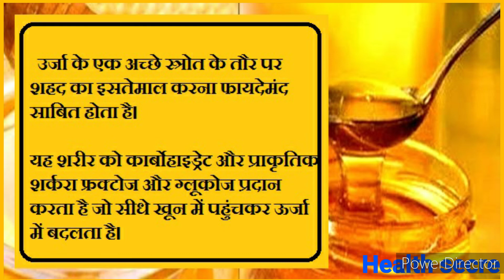शहद के 10 चौका देने वाले फायदे//शहद के 10 बेमिसाल फायदे//10 हेल्थ बेनिफिट्स आफ हनी/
हेलो दोस्तों

हमारे यूट्यूब चैनल में आप सभी का स्वागत है।

आज मैं आप लोगों के लिए शहद के 10 बेमिसाल फायदे लेकर आई हूं जो आप के चेहरे स्वास्थ्य दोनों के लिए बहुत ही फायदेमंद है। हनी के फायदे जानकर आप सभी लोग चौक जाएंगे।
चेहरे पर शहद के फायदे जानकर आपको हैरानी होगी चेहरे पर साथ लगाने से चेहरे पर पिंपल ऑइली स्किन ड्राई स्किन वाइटहेड्स ब्लैकहेड की दिक्कत है खत्म हो जाएंगे हनी का बहुत ही अनोखा फायदा है हमारे चेहरे के लिए जिसे जाना बहुत ही आप लोगों के लिए जरूरी है

शहद हमारे स्वास्थ्य के लिए बहुत ही फायदेमंद है
जिसे जाना आप लोगों के लिए बहुत जरूरी है शायद हमारे स्वास्थ्य के लिए बहुत ही वरदान साबित है
शहद का सेवन करने से मोटापा कोलेस्ट्रॉल डायबिटीज बॉडी मैं बहुत ही अलग-अलग फायदे होते हैं सात के सेवन से हमारे बॉडी में बहुत ही एनर्जी मिलती है सेक्सुअल क्षमता बढ़ती है, हड्डियां मजबूत होती हैं जिससे आप आप अपने आपको थका महसूस नहीं होने देंगे।

शहद के 10 बेमिसाल फायदे आपको चौंका देंगे शहद के बहुत ही अनो खे फायदे हैं।

जिसे जानना बहुत ही जरूरी है आप सभी को इसलिए आप इस वीडियो को जरूर देखें और पसंद आए तो लाइक शेयर सब्सक्राइब करना ना भूले और बैल आइकन को प्रेश  करें ताकि हमारे न्यू वीडियो का नोटिफिकेशन आप तक पहुंच सके।

         ।।।।।।।।।। धन्यवाद।।।।।।।।